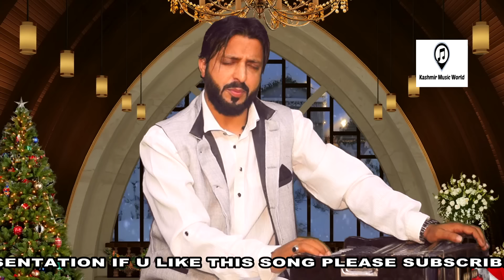Super Hit Kashmiri Song | Sung By Sahil Parvaiz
Arshe woth quraan
Presented by Kashmir Music world